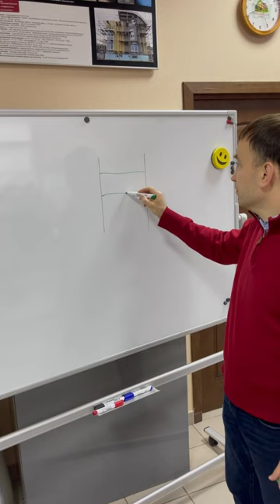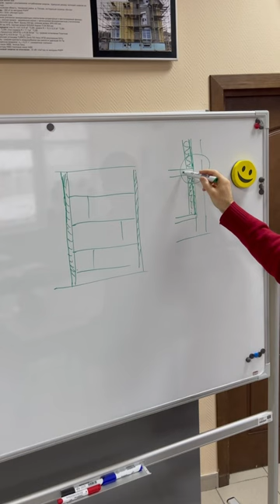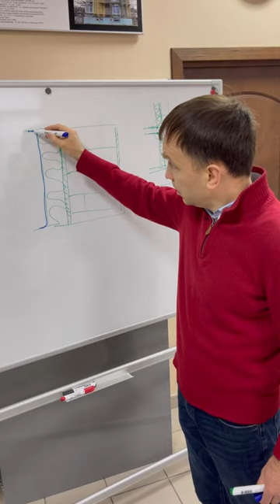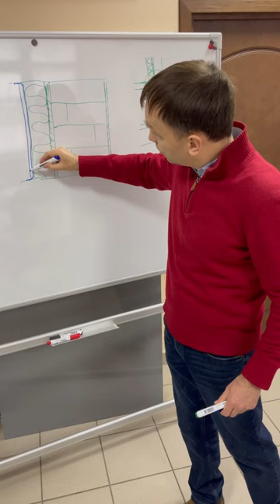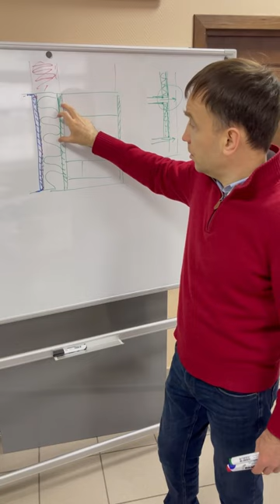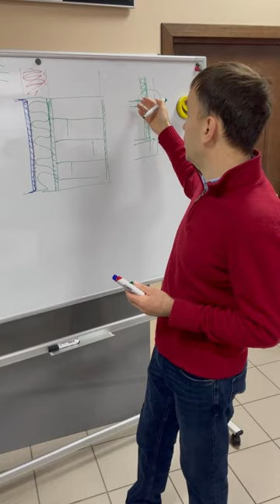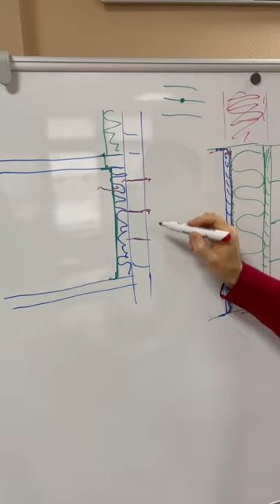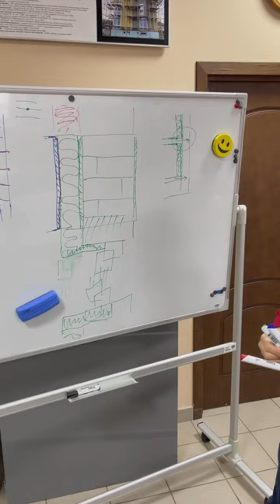Видео дневник. Обучение в институте пассивного дома. Как правильно утеплить стены внутри?